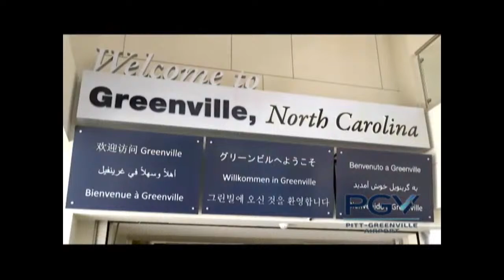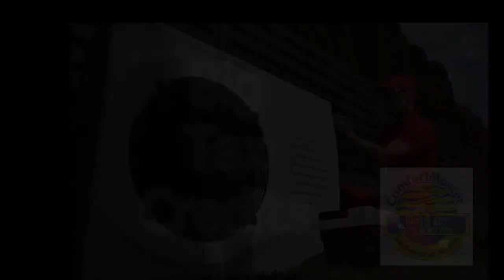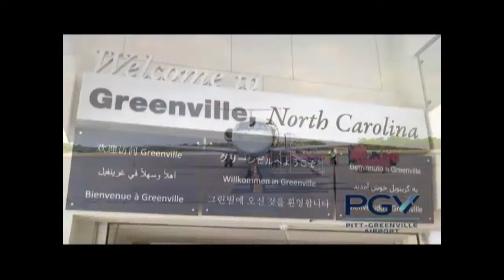ECU Athletic Director Jon Gilbert Recaps Basketball Season and Looks to the Future